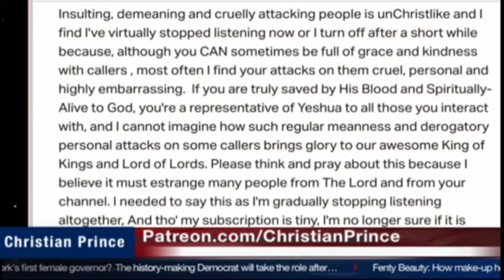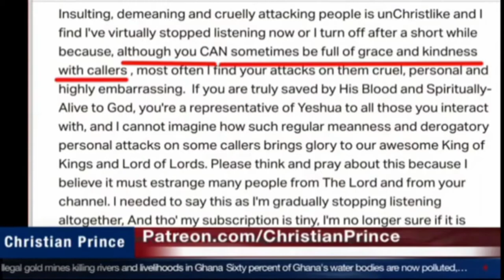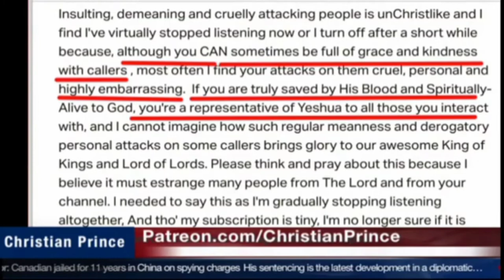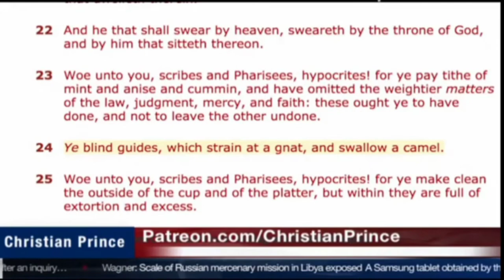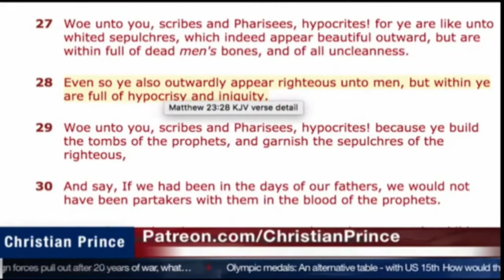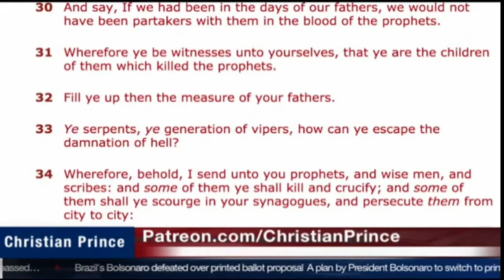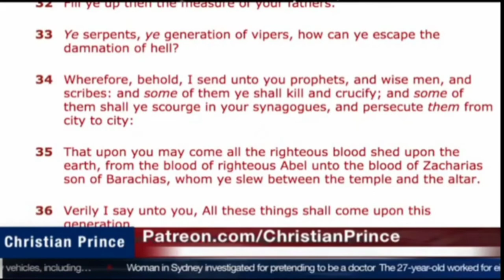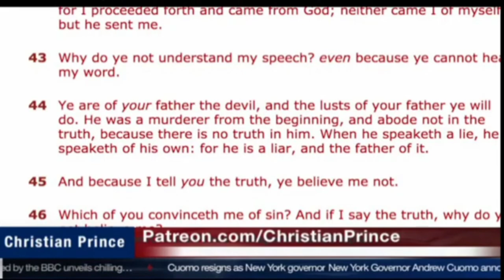Silly Christian Try to Refute Christian Prince